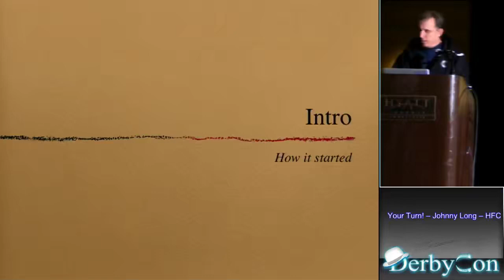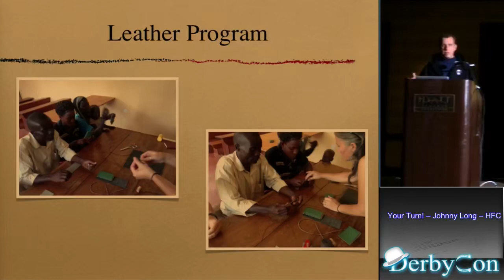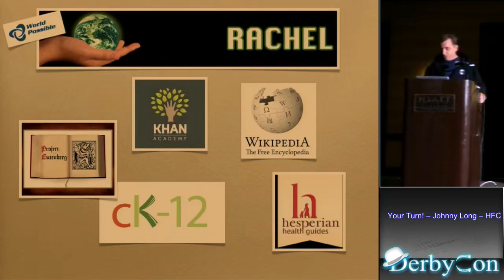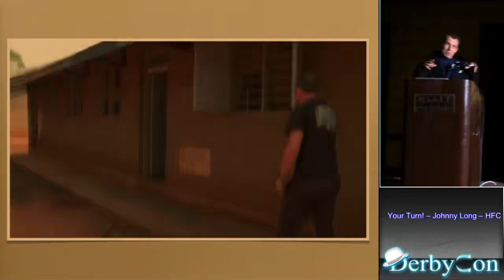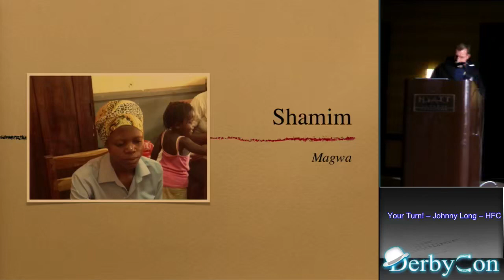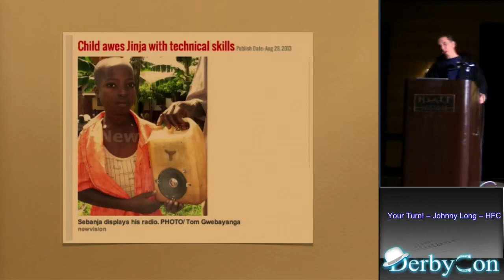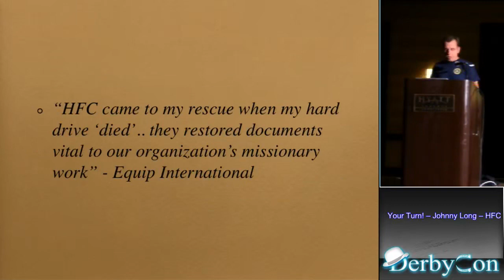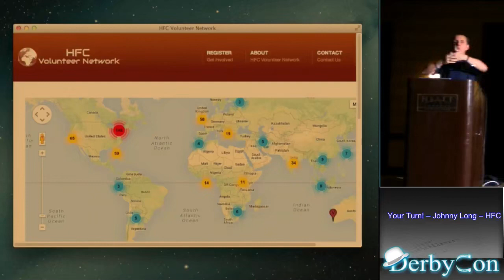Your Turn Johnny Long HFC DerbyCon 3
DerbyCon 3 DerbyCon 3 Hacking conference

DerbyCon common activities included:

Preconference training
Vendors and publishers
Lockpick Village

Conferences